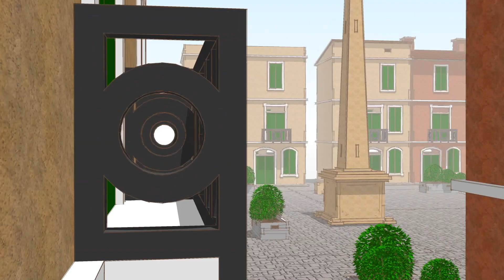New Mediterranean Range2 HD 1080p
The new 28mm Mediterranean range begins arriving in the Sarissa Precision store from the 28th February 2021. With over 50 options (including extra floors, up to 4 different roof options for each building plus a farm and windmill to come) you'll be spoilt for options when designing your next tabletop or battlefield.
See the current range here and come back to see the new terrain soon: